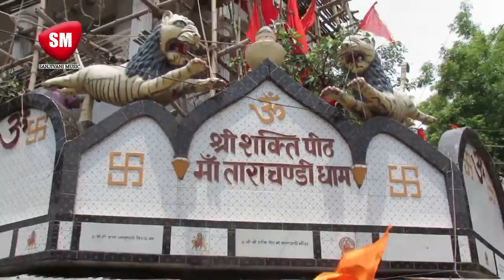Ajay Kumar Yadav - Lalki Chunariya Lele Aiha Bajar Se - Bhakti Video Song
Music video by Ajay Kumar Yadav performing Lalki Chunariya Lele Aiha Bajar Se - Bhakti Video Song. Sanjivani Music